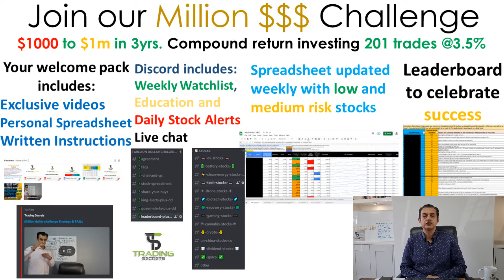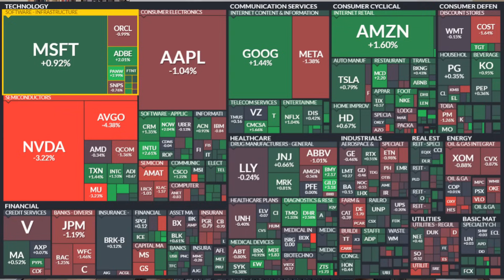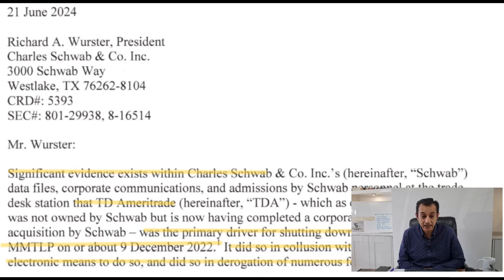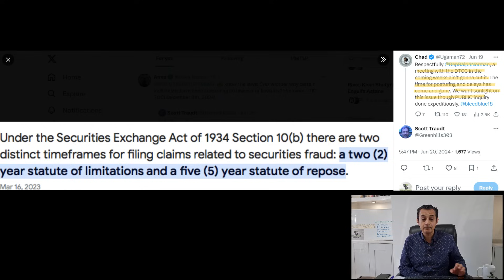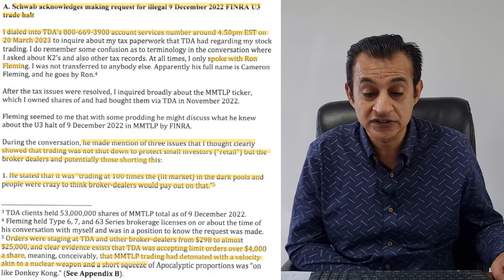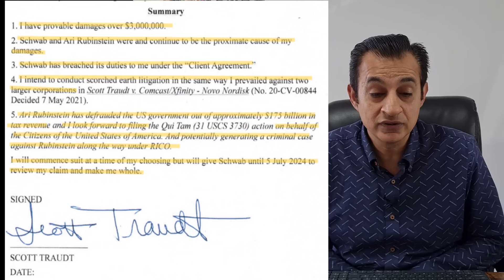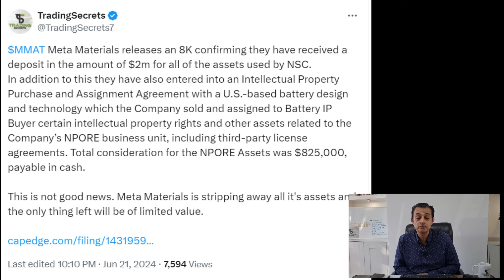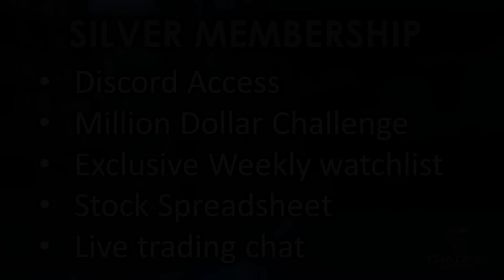MMTLP Schwab accepted $4K Plus per share plus statute of limitations. MMAT Another asset sale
MMAT Meta Materials another asset sale and this time $825K for NPORE. MMTLP Schwab accepted $4K plus per share plus a look at the statute of limitations. for securities fraud.